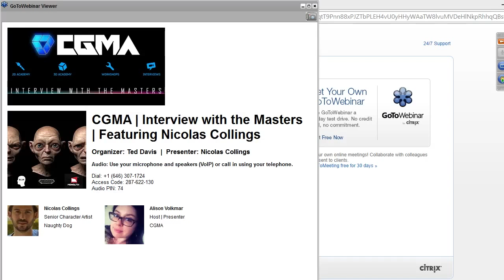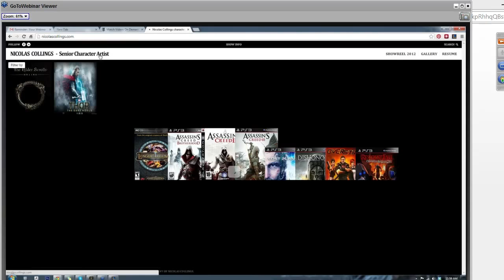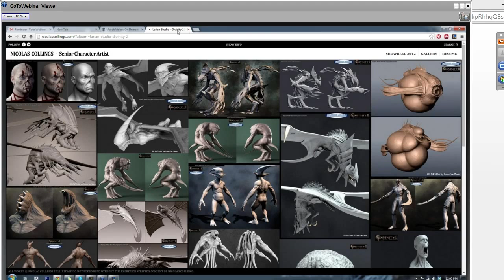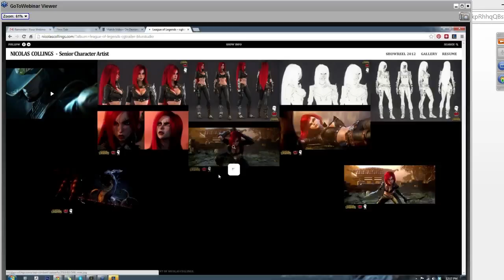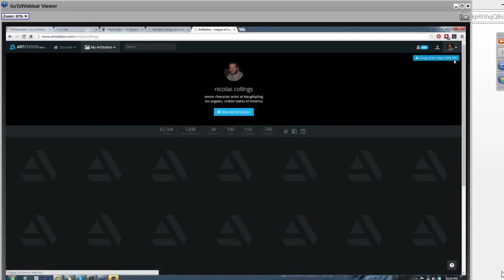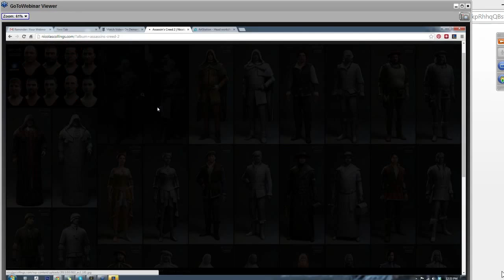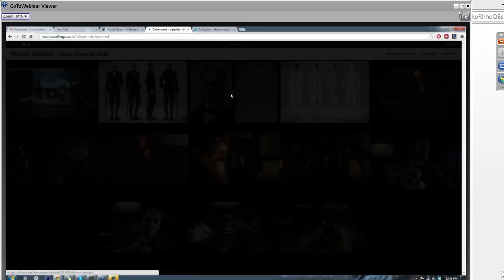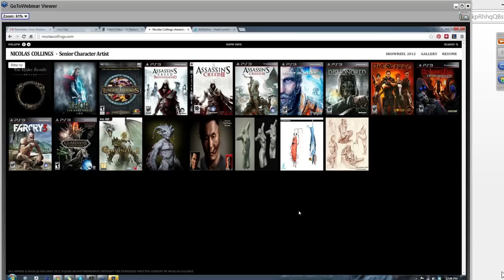CGMA | Interview with the Masters | featuring Nico Collings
Nicolas Collings has been in the industry since 2005 and worked for top studios like Ubisoft Montreal, Blur studio and Naughty Dog. During that time he has contributed to a few AAA game titles as a Senior Character Artist including the Assassin's Creed franchise and currently Uncharted 4 along with working on high profile cinematic game trailers such as Resident Evil, League of Legends, FarCry3, Dishonored, just to name a few. He is now working at Riot Games as a Character Artist.